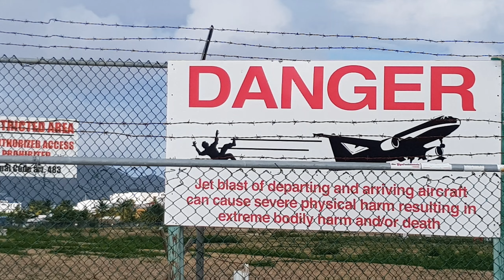FUN IN THE SUN - PLANE SPOTTING AT MAHO BEACH - SXM AIRPORT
Join us as we watch planes land and take off at SXM Airport. It's fun in the sun at Maho Beach.